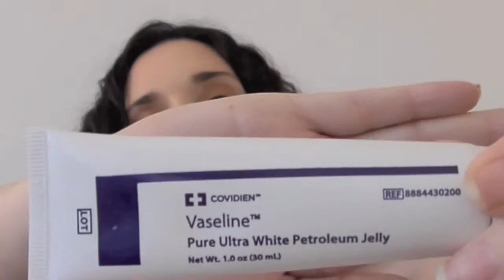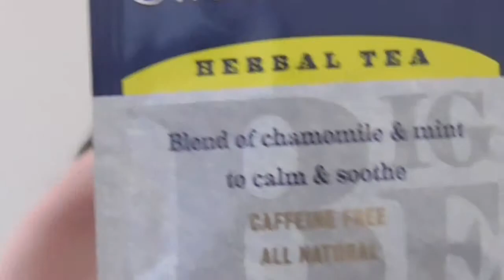Take The Barf Bucket Home! A Unique Haul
If you follow me via social media you know I have been hospitalized a ridiculous amount of times so I decided to have fun with it, and bring you a very unique haul. A "Hospital Haul" you would be surprised what you are given when you are admitted, and how they can benefit you at home. So take a gander!

Thanks for stopping by my crazy little ShoshieLand!